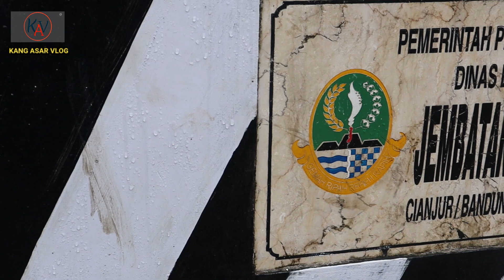Suasana Pedesaan Yang Asri l Kampung Indah Dan Sejuk Cisuren 2 Suasana Kampung Yang Sejuk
Kampung Indah kali ini berlokasi di kampung Cisuren Part 2 Desa Suka Bakti Kecamatan Naringgul Cianjur Jawa Barat. Video sebelumya kampung Cisuren Part 1

Kang Asar pada kesempatan kali ini berkunjung ke salah satu pedesaan yang masih asri dan juga alami yang berada di kawasan Jawa Barat untuk melihat suasana yang langka dan bikin kangen para perantau. Musim hujan di pedesaan bikin betah dengan suasana kampung nya yang indah, sejuk dan asri.